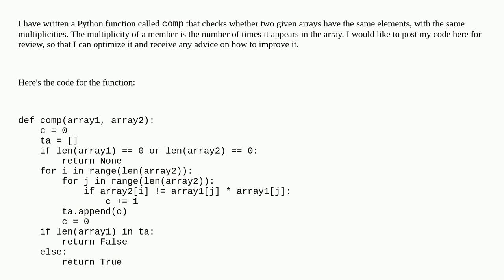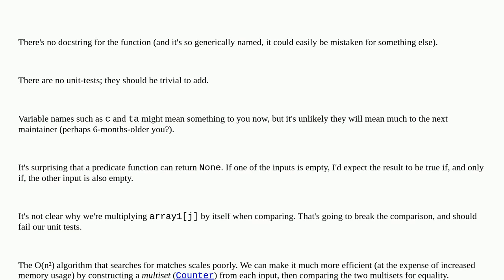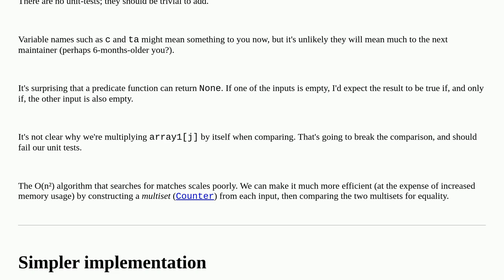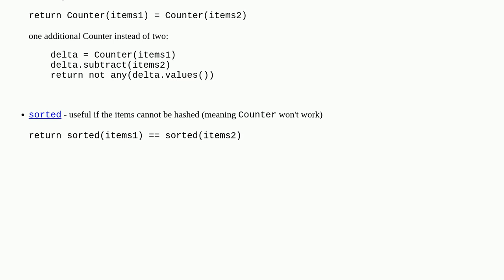Codereview: Determine whether two arrays have the same elements with the same multiplicities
Determine whether two arrays have the same elements with the same multiplicities

A special thanks goes out to the awesome community

  algorithm python array